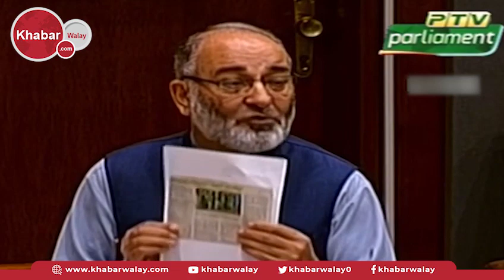Opposition Launch FIR Against Govt l Mushtaq Ahmad Fierce Speech In Senate l Khabarwalay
I Launch FIR Against Govt l Mushtaq Ahmad Fierce Speech In Senate l KhabarWalay